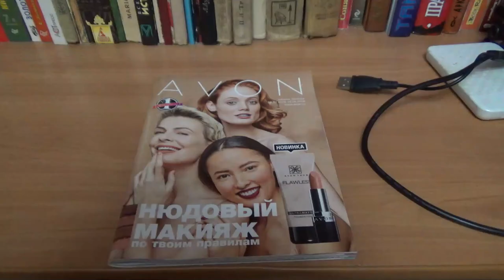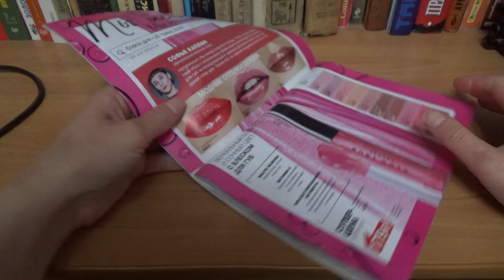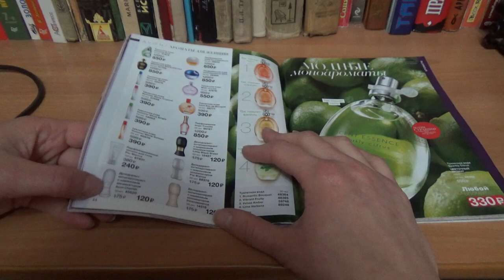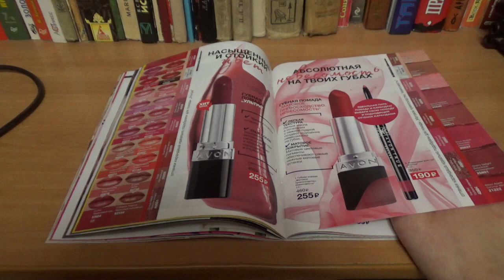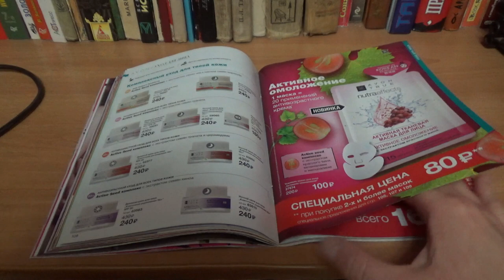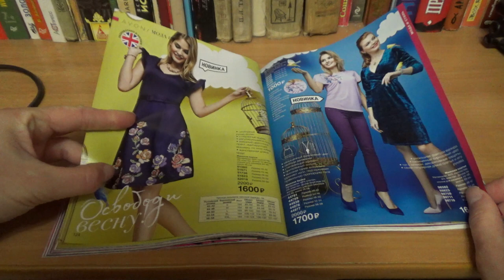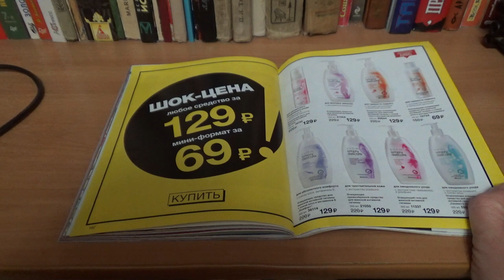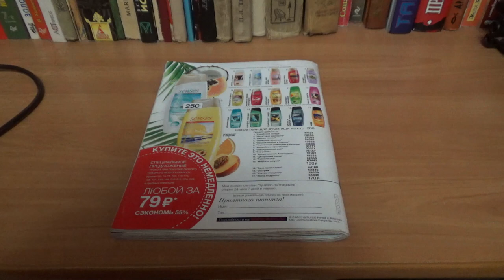ASMR от Лёли - листаю старый каталог Avon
Привет, зритель! Надеюсь, ты ценишь моё к тебе отношение на право поспать благодаря данному ролику? Ибо говорящей рекламы в моих асмр нет.
А посему, если ты не только ценишь мой труд и время, но также хочешь выразить мне свою благодарность, я буду рада твоей добровольной финансовой поддержке, что ещё более мотивирует меня делать и дальше для тебя различные асмр-ролики :)